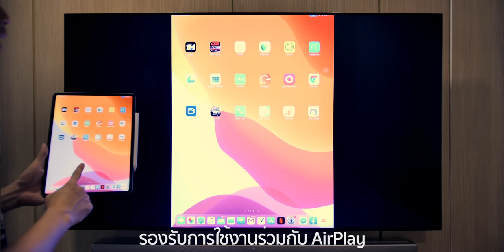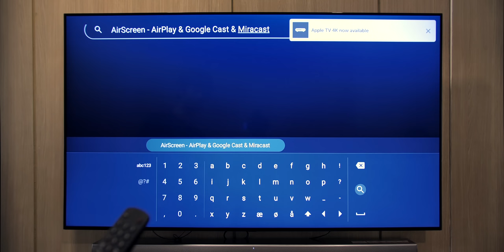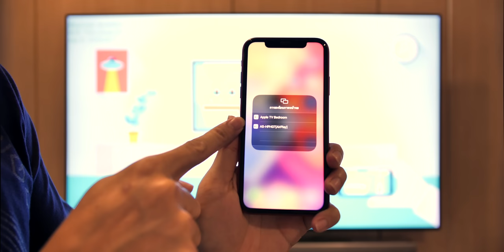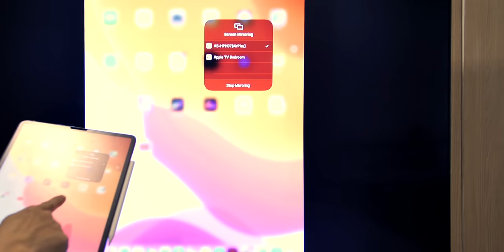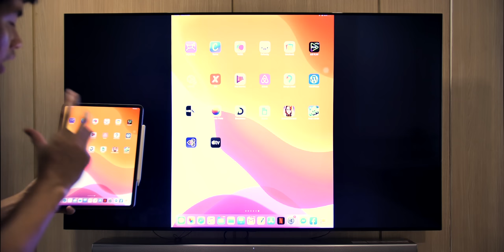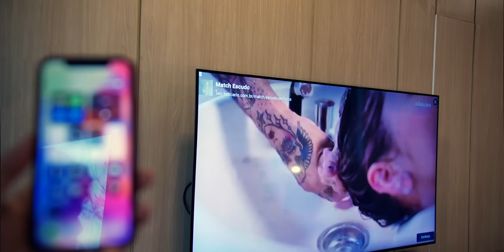วิธีทำกล่อง trueID TV และสมาร์ตทีวี Android ใช้ AirPlay สะท้อนภาพหน้าจอ iPhone ไปทีวีได้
วิธีทำกล่อง trueID TV และสมาร์ตทีวี Android ใช้ AirPlay รองรับสะท้อนภาพหน้าจอ iPhone iPad ไปทีวีได้ ติดตั้งและใช้งานยังไง คลิปนี้สรุปให้แล้ว